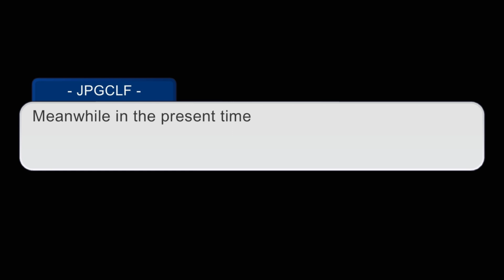New Students | MHA | Trend/Meme | Ft. Past and Future | 15 SUBSCRIBERS SPECIAL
Apps I used for the video:
Gacha Club
CapCut
IbisPaint X
Background Eraser

Apps I used for the thumbnail:
Gacha Club
Ibis Paint X
Polish
Background Eraser